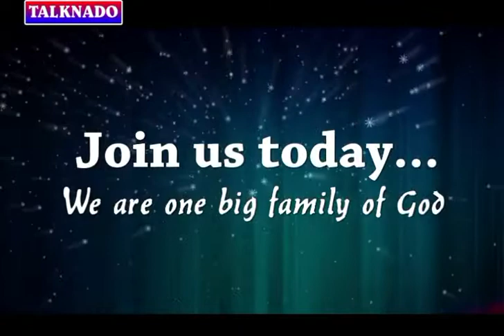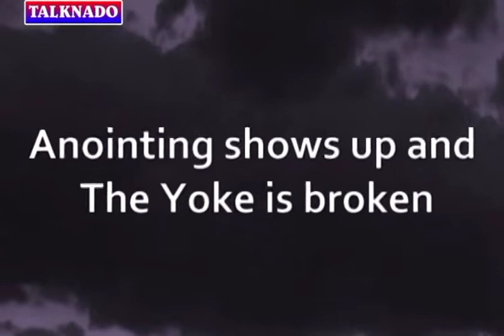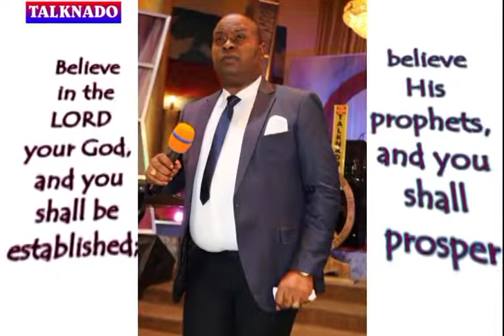BREAKING: BECAREFUL WHO COUNSELS YOU. TALKNADO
BIBLE BELIEVING MISSION INC.
THE DWELLING PLACE OF THE GOD OF TALKNADO
72 ABA PORTHARCOURT EXPRESS WAY OSISIOMA ABA, ABIA STATE, NIGERIA.